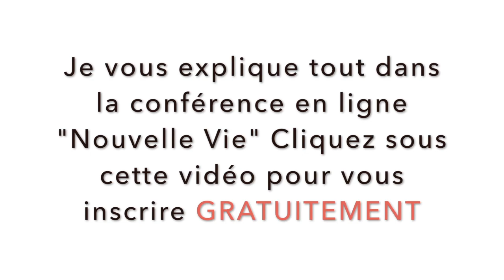💅 TUTO NAIL ART ANANAS 💅 Déco ongles été tropical l Formation à distance Yournails International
✅Infos formation formes artistiques (stilleto, amandes russes, edge, diamant, amande moderne, amande gothique, coffin, ballerine, formes en C curve...) •

✅Réponses aux questions que vous vous posez sur les formations •

Dans cette vidéo découvrez comment réaliser un nail art original ananas sur le thème tropical que j'adore avec les vernis 3en1 FREEDOM de Yournails International. Si vous souhaitez avoir toutes les explications sur ce nail art et plus de 100 autres nail art il vous suffit d'intégrer la formation professionnelle de nail art.
Vous retrouvez le lien vers le contenu de cette formation à distance ci dessus.

Retrouvez également une compilation de poses réalisées par mes élève en formation de prothésie ongulaire.

Pensez à cliquer sur le pouce vers le haut (ou bas si vous n'aimez pas) afin de m'encourager à continuer. Pensez à commenter pour me dire quel genre de vidéos vous aimeriez voir sur la chaine.

MUSIQUE epic piano background music , Earling you and me vlog
LES PLUS DES FORMATIONS YOURNAILS:

DES QUESTIONS?